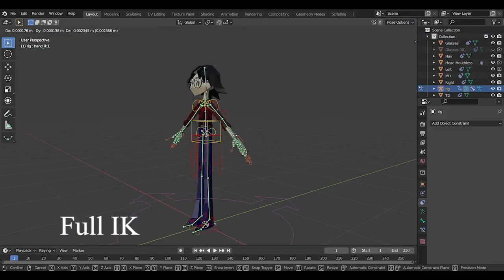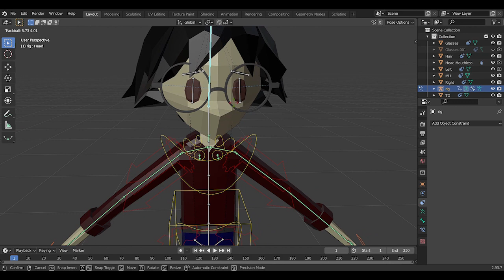[Blender]My Persona 3d reveal and review video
My first ever original 3d character.
I rigged it with rigify add-on.